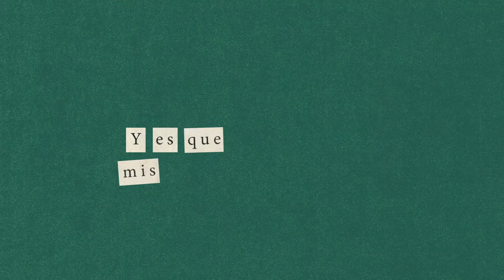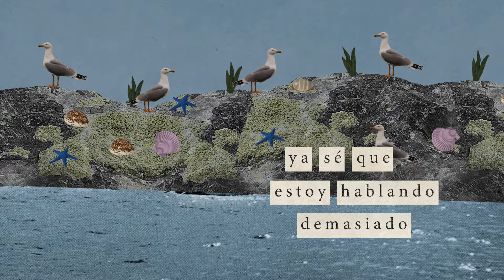Los Rumberos & Anakena - Por Si No Sabías (Lyric Video)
Letra:

Perdón, ya no puedo ser tu amigo.
Seguir así no tiene sentido.
Y es que mis latidos me dicen que tú eres el camino.

Perdo… namé si te he sorprendido,
pa’ mí también llegó sin aviso.
Y si me notas distraído es porque solo pienso en…
Bailar contigo.

Puede que sea obvio pero igual te digo:

Eres lo primero en mi lista (por si no sabías)
Mi primer mensaje del día (por si no sabías)
No sé si sientes lo mismo
pero lo dicho está dicho.
Quiero estar contigo mi vida,
Por si no sabías.

Perdón amor ya sé que estoy hablando demasiado
… si quieres me quedo callado
Yo ya jugué ese balón
Y ahora está de tu lado

Composición: Lito De La Isla, Paul Sefchovich, Santiago de la Fuente
Producción: Lito De La Isla, Paul Sefchovich, Santiago de la Fuente, Mikel Maury
Mezcla: Nacho Sotelo
Master: Dave Kutch (The Mastering Palace)